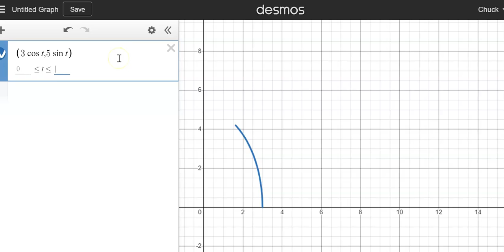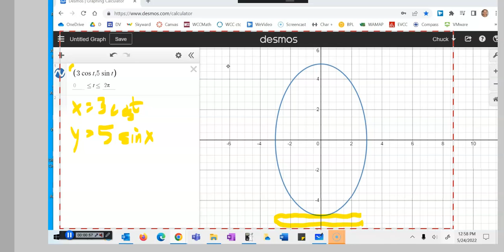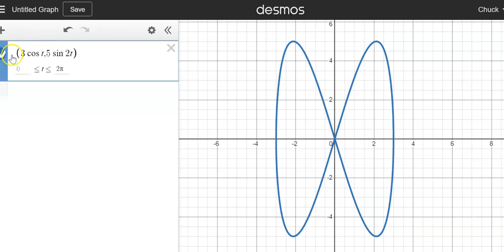PC Twisted Conics